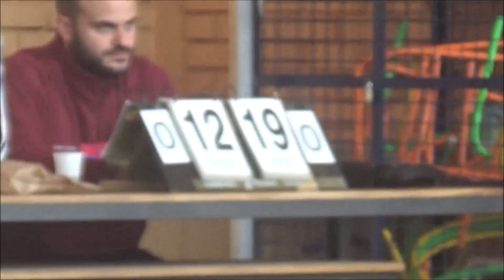Окружно - одбојка пионирке (1/4 финале): Лаза К. Лазревић (Ша) - Бранко Радичевић (М.З.)